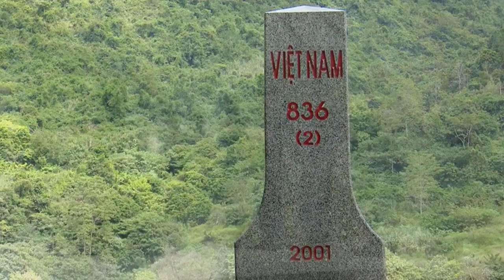HẠNH PHÚC ĐẾN MUỘN |Lời tỏ tình ngược dễ thương với anh sĩ quan Biên phòng| - Bộ đội Cụ Hồ TV